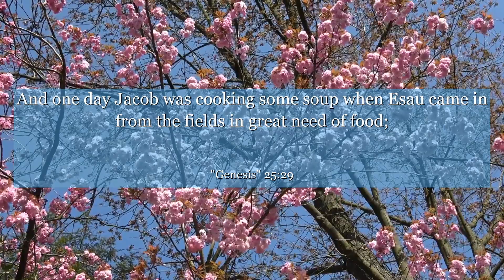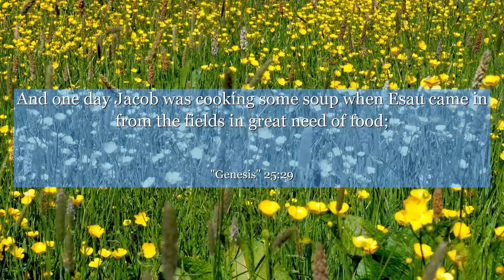Genesis 25:29 And one day Jacob was cooking some soup when Esau came in from the fields in great